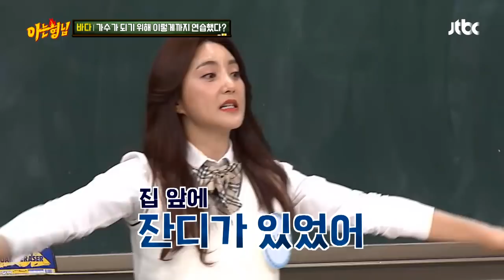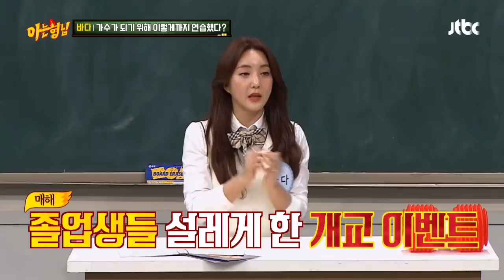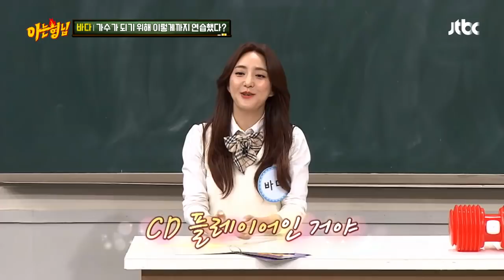CDP를 갖게 된 바다(BADA)의 특별한 사연↗ ′80년 만에 나타난 행운아′ 아는 형님(Knowing bros) 177회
중학생 바다에게 주어진 개교 이벤트
5만 호 졸업장의 주인공에게 1호 졸업생이 주는
특별 선물인 CDP를 받은 중학생 바다 (대박)
덕분에 가수의 꿈을 이룰 수 있었다고!